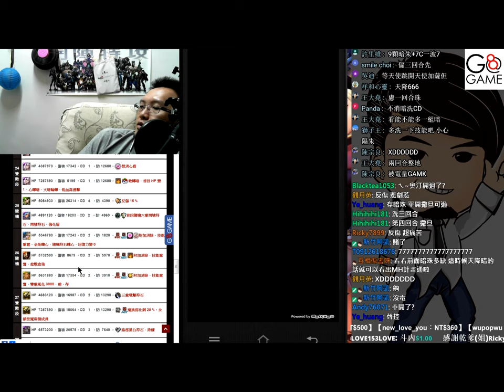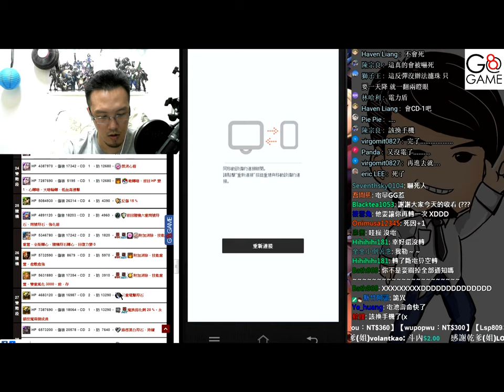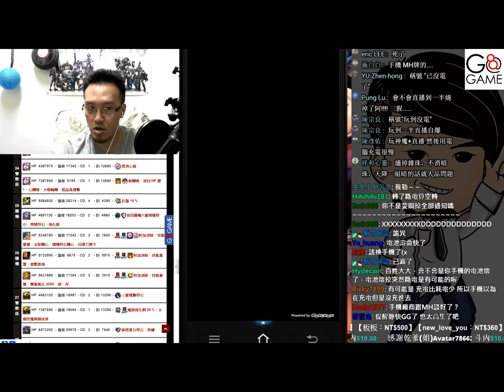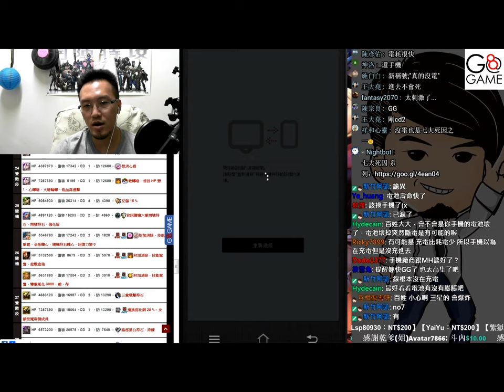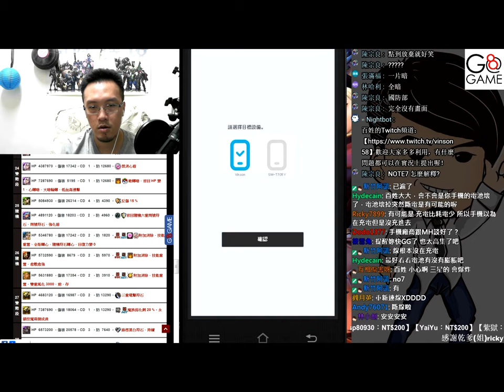無限輪迴《十一次革命之暗成就通關》【平民百姓攻略】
經過了十一次折磨終於通關了
這次關卡成就設計的非常緊繃，除了卡池要夠深，百姓也練了整隊的all max才通關，平民3~5combo真的很難啊.
不過相信同樣打法，各位百粉們應該會輕鬆許多^^
最後還要謝謝百粉們的一波7啊! OP啊~~~